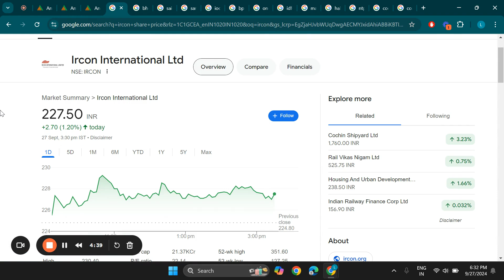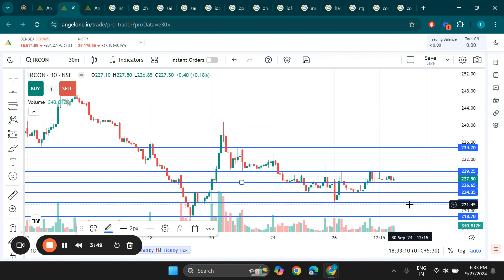Ircon International Ltd Share Latest News, Ircon Stock Technical Analysis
Search Queries - ircon share latest news
ircon international share,ircon share analysis,ircon share news today,ircon share news
ircon share target,ircon international share news,ircon share latest news today,ircon share,ircon international share latest news today
ircon share price,ircon international share news today,ircon international latest news
ircon international latest news today,ircon international share news\nircon share target,ircon international share price